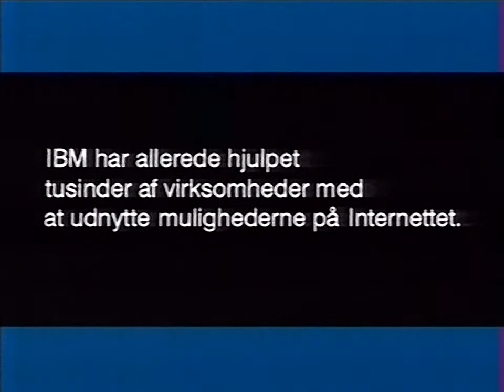IBM e-business solutions, TV commercial 1997, from Video8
IBM e-business solutions TV commercial 1997. Digitized from Video 8 tape, TBC ( Time Base Correction ), deinterlaced, noise-filtered, overscan area removed, upscaled to 720p HD and "square" pixels. Square pixels means that the image is displayed in the correct aspect ratio on all platforms.

Digitaliseret fra Video8 videobånd, stabiliseret ( Time Base Correction ), deinterlaced, filtreret for støj, overscan område fjernet (for at undgå flimmer i bunden), opskaleret til 720p HD og "square" pixels. Square pixels (kvadratiske pixels) betyder at billedet vises i det rigtige højde/bredde forhold på alle platforme.